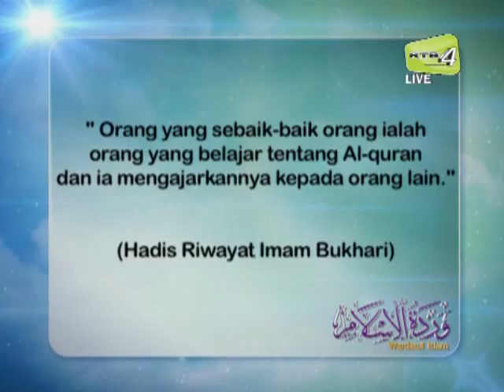Membaca Al Quran